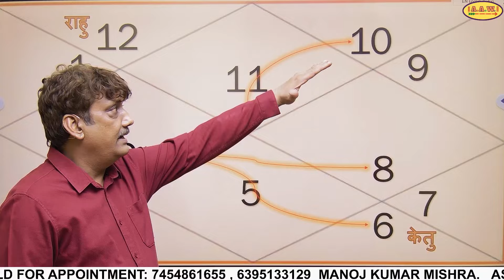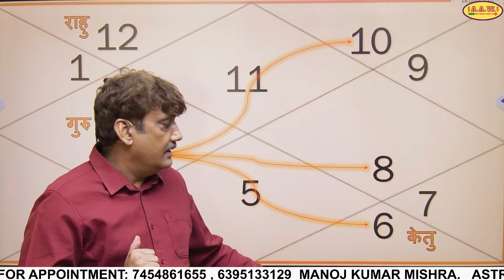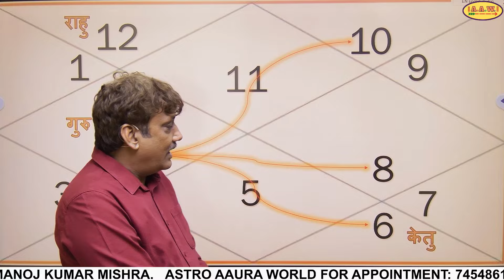Guru rashi Parivartan in Kumbh lagna- गुरु राशि परिवर्तन कुंभ लग्न -Jupiter Transit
jupiter transit
guru rashi parivartan 2024
guru parivartan 2024
brahaspati ke upay
guru ke upay
Kumbh Rashi
Kumbh rashi guru rashi parivartan 2024
Kumbh rashi guru parivartan 2024
कुंभ राशि गुरु परिवर्तन 2024
कुंभ राशि गुरु राशि परिवर्तन 2024
कुंभ राशि परिवर्तन 2024 कुंभ राशि
कुंभ राशि